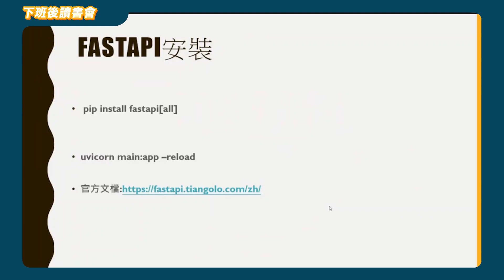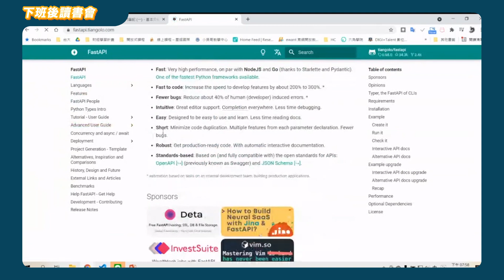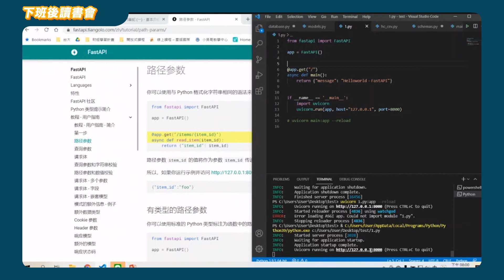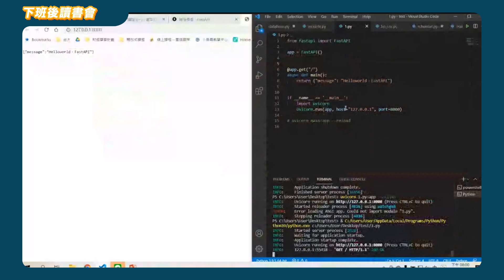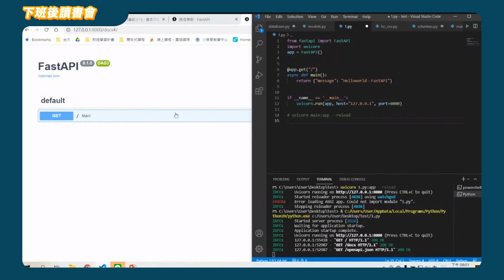［下班後讀書會｜FastAPI 學習系列］EP1.介紹 FastAPI + 環境安裝｜Ft.Winnie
🔥08/26，星期四，19:00~21:00
👉你知道如何成為一位頂尖開發者嗎？
👉平常會希望設計出來的系統擁有哪些特性呢？
👉成為一個頂尖開發者，必須要懂的基本系統設計是什麼呢？
快樂學程式這次跟 Kyle 合作，舉辦下班後小聚場——「以 Netflix 為例做系統規劃，破除前端開發的阻路石——系統設計」🎉
活動中除了可以了解系統設計的架構、特性、設計思維，也可以以面試者的角度，學習到如何在有限的時間內表達自己的設計想法。
另外，因應現今疫情的影響，我們將會透過 GATHER TOWN 舉行，讓整體活動更生動地呈現在各位眼前，遊戲感十足，也能與講者直接互動喔！🤩

如果有想分享給大家程式學習知識的講師，歡迎來信喔！